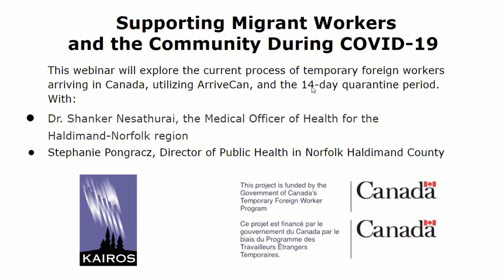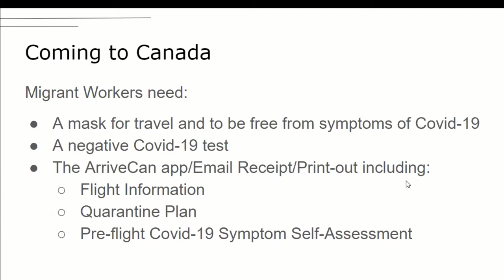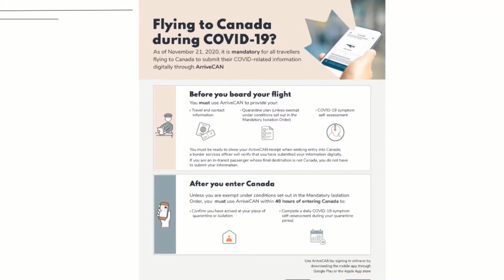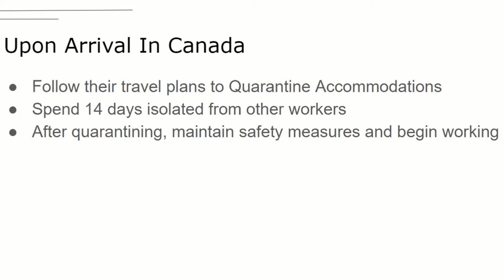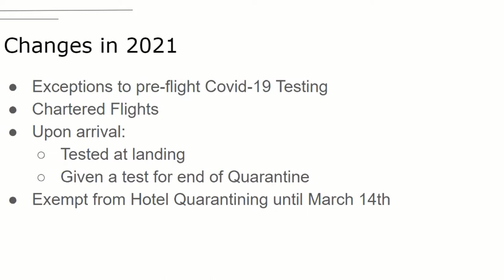Supporting Migrant Workers & the Community During COVID-19 (March 9, 2021)